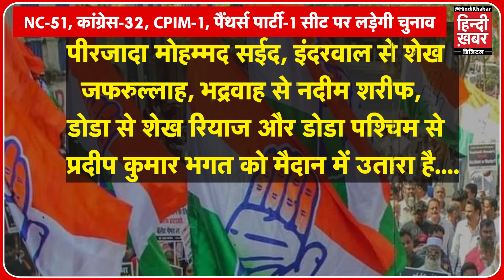Congress-NC Alliance In J&K Election : कांग्रेस-NC के बीच हो गया अलायंस, फिर क्यों फ्रेंडली फाइट ?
Congress-NC Alliance In J&K Election : जम्मू-कश्मीर विधानसभा चुनाव 2024 के लिए कांग्रेस और नेशनल कॉन्फ्रेंस के बीच सीटों का बंटवारा हो गया है। कुल 90 विधानसभा सीटों में से नेशनल कॉन्फ्रेंस 51 सीटों पर चुनाव लड़ेगी। कांग्रेस 32 सीटों पर फाइट करेगी, जबकि पांच सीटों पर फ्रेंडली फाइट होगी।